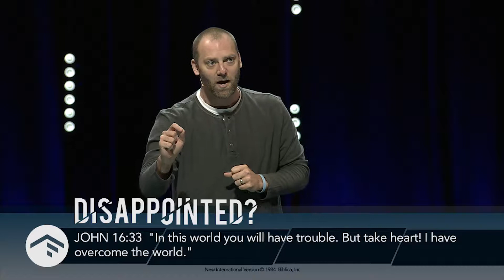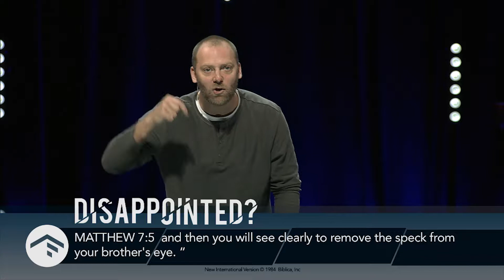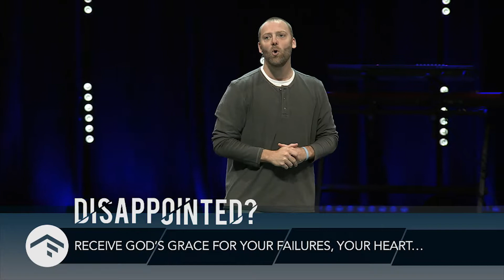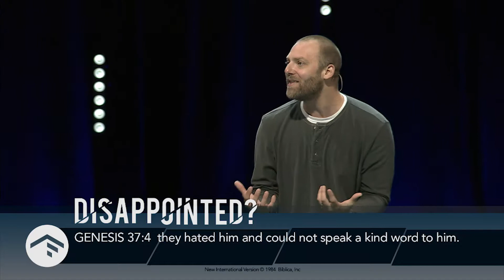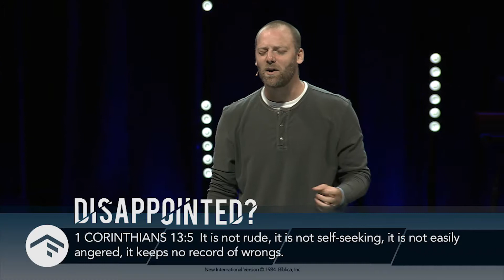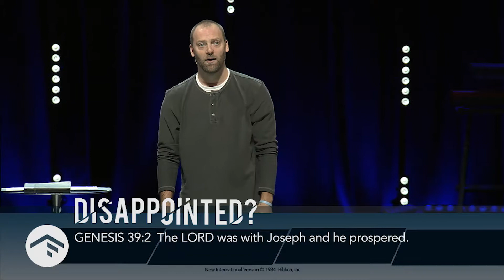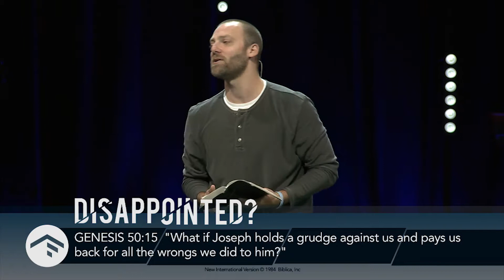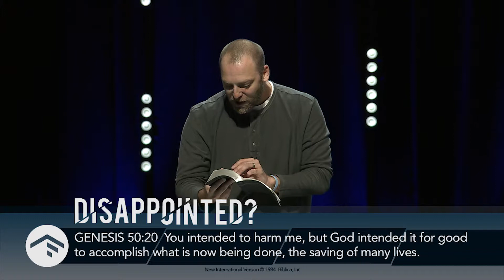Disappointed with People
Hope is the belief in the goodness of God despite disappointments. How we handle disappointment will determine the quality of our life, health of our heart, and can lead us to the abundant life that God has for us.